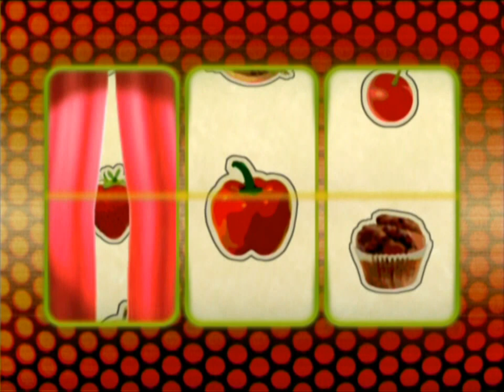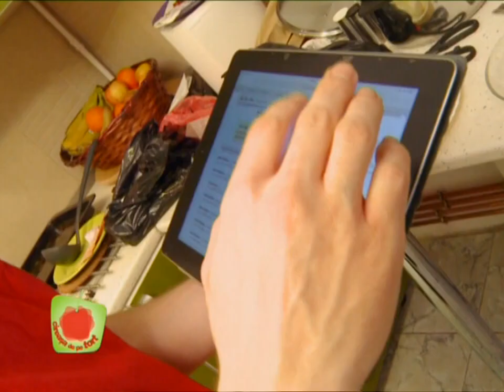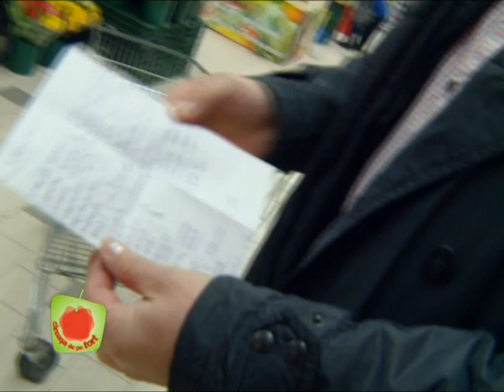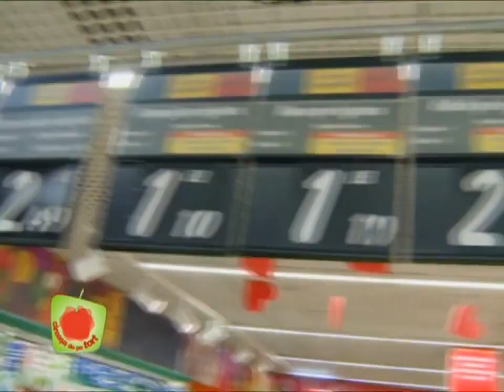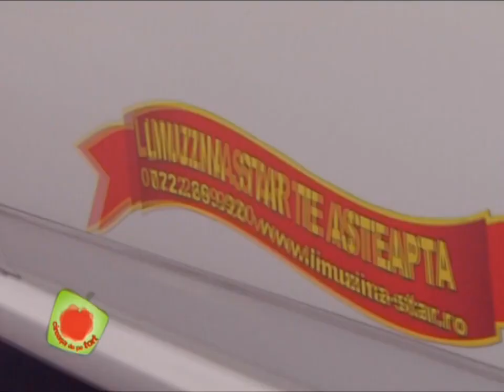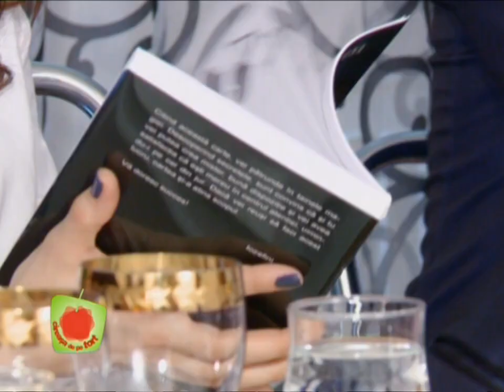CIREAȘA DE PE TORT SEZON 12 EPISOD 9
CIREAȘA DE PE TORT DIANA BART, ANDREI LEONTE, AMNA, ANDREI DUBAN, LEONARD IOSEFINI